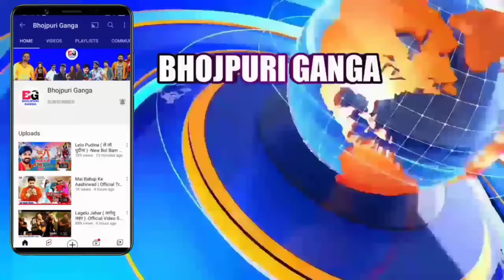Papa Ke Pari ( पापा के परी ) -New Video Song | Pawan Singh | Shivani Singh